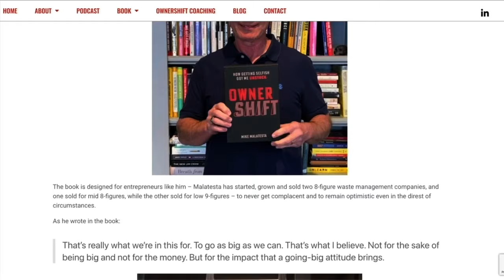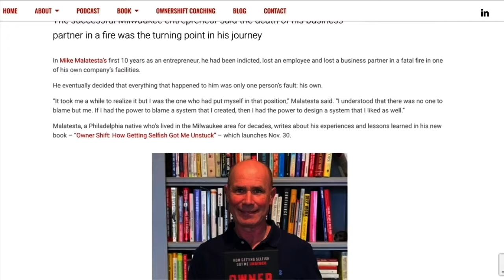Brett Johnson - How I Unbecame The FBI's Most Wanted Cyber Criminal: Part 2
Brett Johnson is a former US most wanted cyber criminal turned good guy. The United States Secret Service called Brett “The Original Internet Godfather.” Brett’s fascinating story is one you don’t want to miss as you’ll hear about his role in refining modern financial cybercrime, being convicted of 39 felonies, escaping prison, and how he built the first organized cybercrime community. This community called “Shadow Crew” laid the way for modern cybercrime channels today.

Today, Brett is considered one of the leading authorities on cybercrime, identity theft, and cyber security. Brett takes his role seriously and works tirelessly to protect individuals and businesses from the type of person he used to be.

This episode is part 2 of 2 with Brett Johnson, so make sure to listen to part 1 first if you haven’t already. In part 2, Brett walks us through what happened to Shadow Crew, what led to his arrest and escape from prison, working with the secret service, how he landed back in prison, and the occurrences that finally made him take responsibility for where he ended up. Brett has completely turned his life around and is passionate about protecting people from the crimes he used to commit. Cybercrime occurs more often than we think, so knowing how to protect yourself is essential. Tune in for more.

Key highlights:

Reasons why cyber crime usually involves multiple attackers
Going to prison and escaping and then landing back in prison
Things that make it easier for cybercriminals
How Brett invented tax return identity fraud
Was cybercrime an addiction for Brett?
How CBT (cognitive behavior therapy) changed Brett’s life
Why Brett speaks his mind on social media despite being an introvert
Was Brett a leader in prison?
What made Brett finally turn his life around?
Connect with Brett Johnson:

Podcast: The Brett Johnson Show
Cybercrime 101 Blog